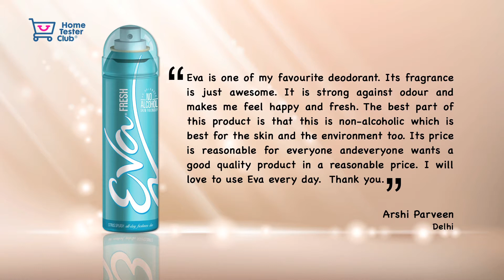Eva Deodorant - Home Tester Club - Trail Responses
Eva  Deodorant  -  Home Tester Club campaign produces some amazing response. These video is a gist of the outputs generated from the campaign.